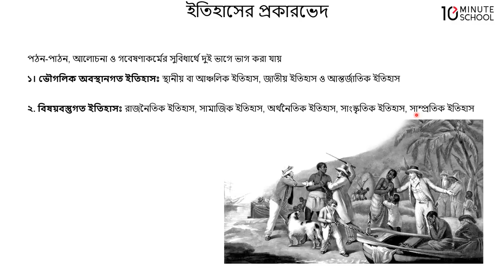০১.০২. অধ্যায় ১ : ইতিহাস পরিচিতি - ইতিহাসের উপাদান ও প্রকারভেদ [SSC]